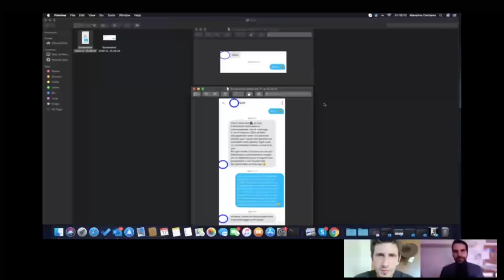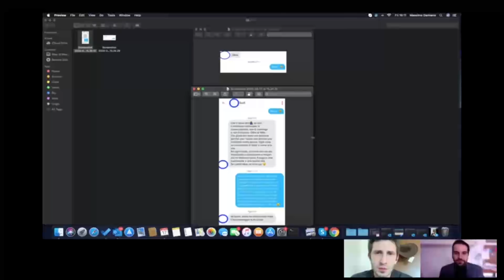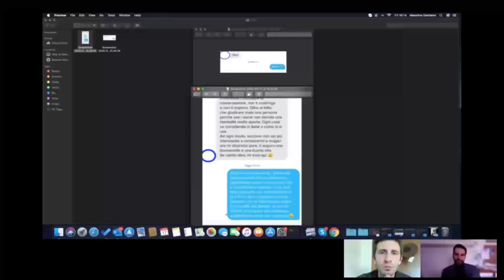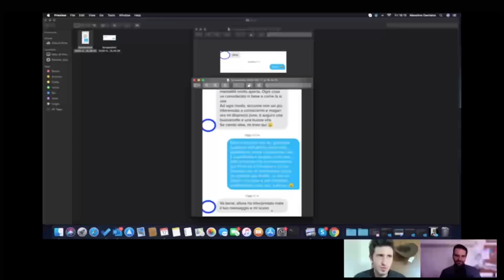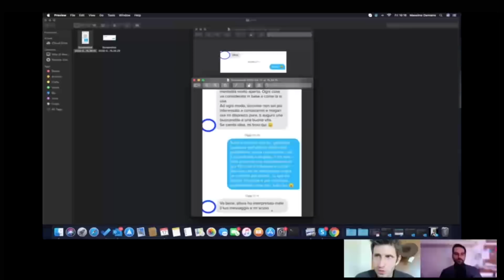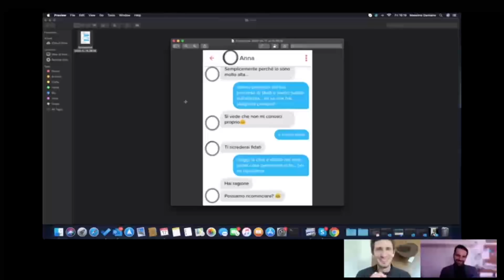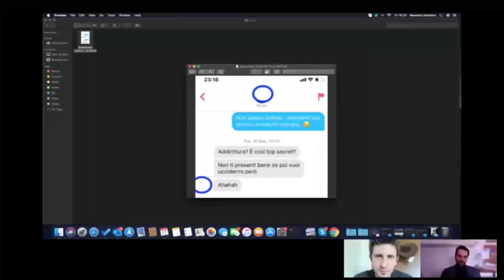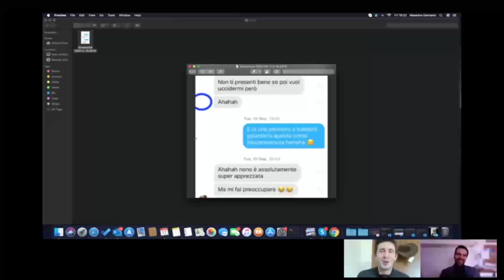Scrivere i giusti messaggi e tenere testa ad una ragazza in chat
Se non hai un metodo nel 2020 puoi solo sognare di conoscere ragazze in chat.
Le ragazze sono bersagliate da casi umani e alcune (per tutela) sviluppano una dose di "snobbaggine" elevata, trattandoti a tratti male.

Ma gli uomini non sono tutti uguali.
Impara a dare le giuste risposte e a spiccare tra la massa.